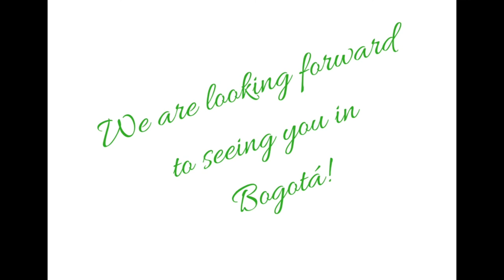Fatih, German Student in Nueva Lengua Bogotá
Fatih will tell you how is studying in Colombia and Bogotá, and he will tell you in german! ;)
Fatih wird euch erzählen, wie es ist in Kolumbien und Bogotá zu studieren und das wird er auf deutsch für euch tun.